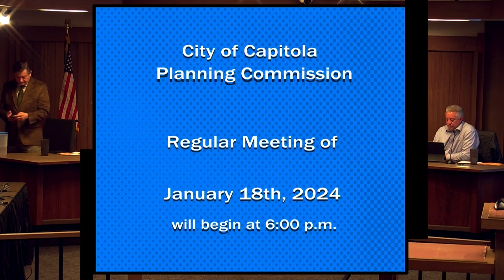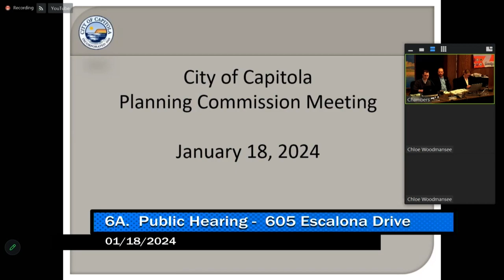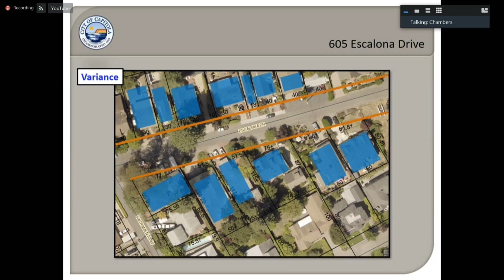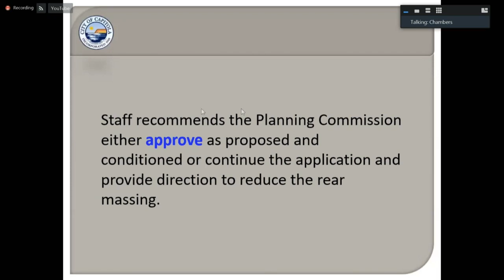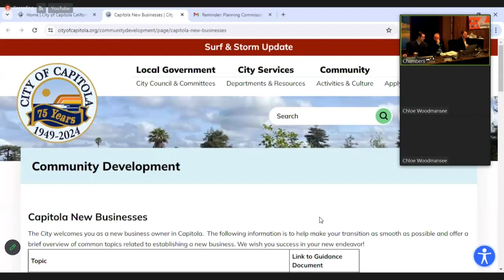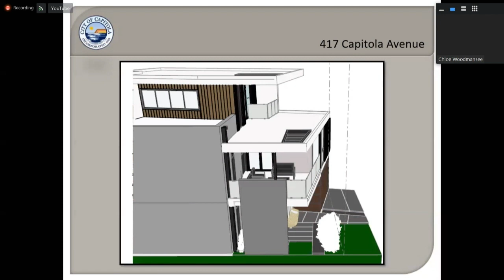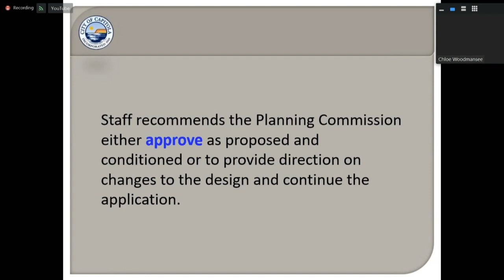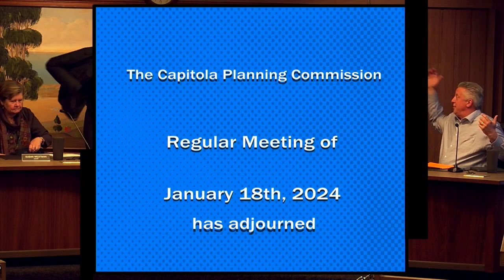Capitola City Planning 1/18/24